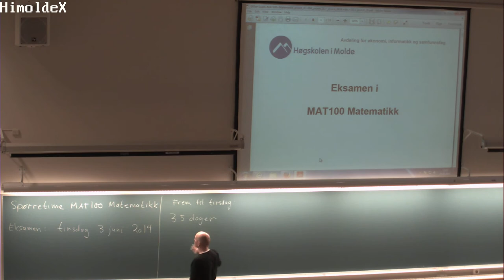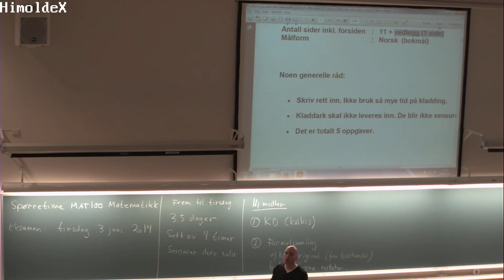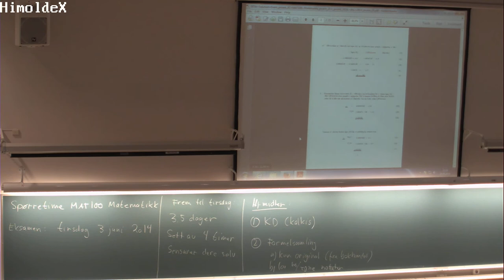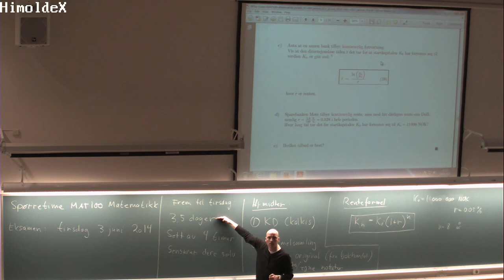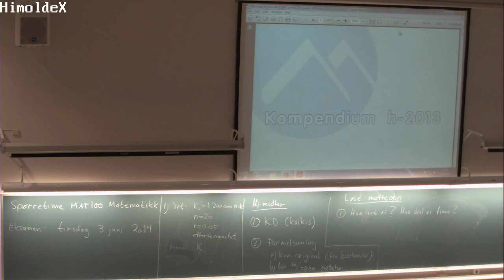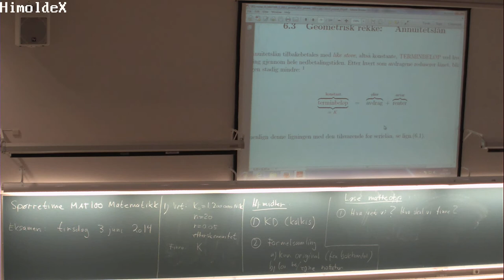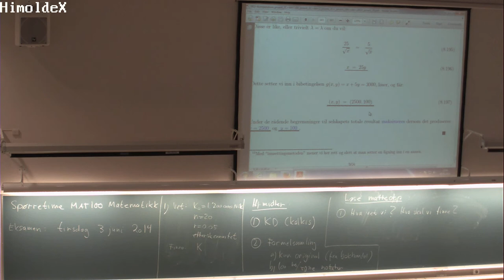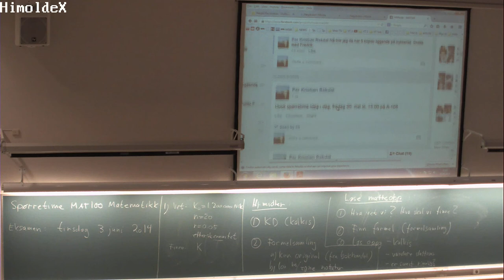999 Spørretime MAT100 (30. mai 2014)